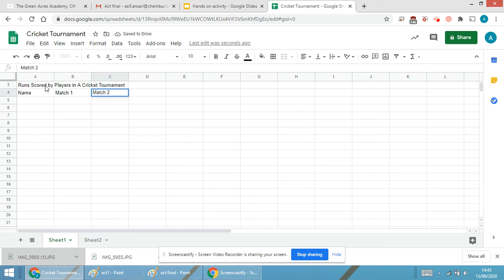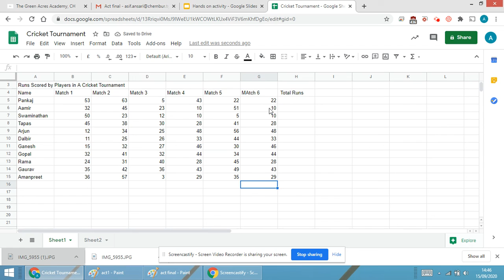Hands on Activity Part 1